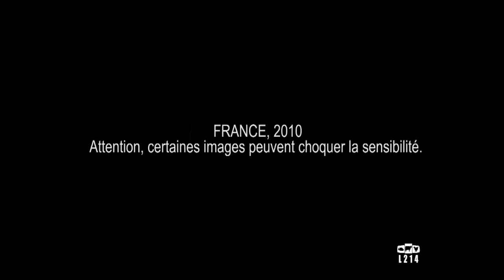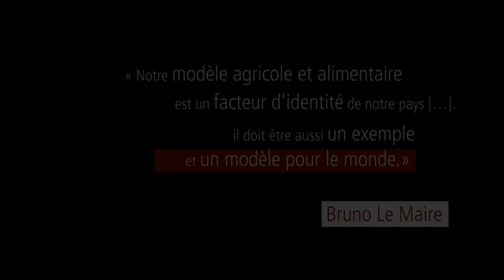Le modèle alimentaire français : l'élevage des poules pondeuses